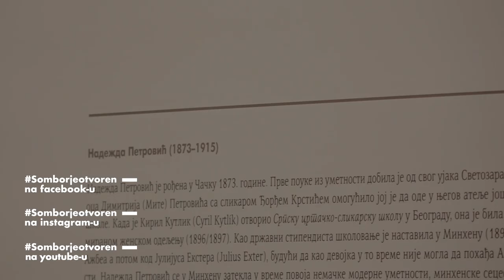Sombor je otvoren-Izložba „Nadežda Petrović: bez boje“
Izložba „Nadežda Petrović: bez boje“, otvorena je u Gradskom muzeju Sombor.  Predstavljeni su crteži koji se čuvaju u Kolekciji Narodnog muzeja Srbije, a koji će u našem gradu biti izloženi do 18. maja.
Izložba je realizovana u saradnji Gradskog muzeja Sombor i Narodnog muzeja Srbije.